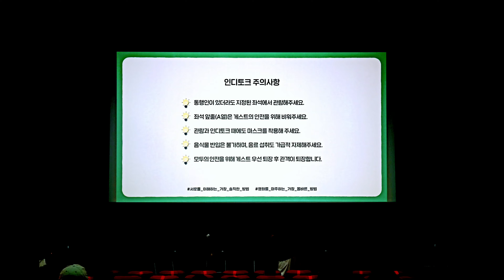20210501 오후1시 독립영화 '어른들은 몰라요' 상영 후 GV (인디토크-이환,이유미,안희연,주성철) part 2번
주성철평론가 (모더레이터)